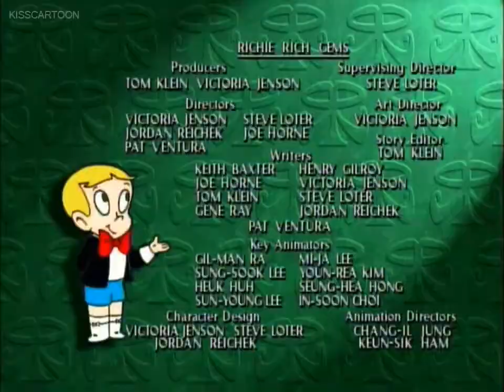Richie Rich 1996 Episode 2 Nothing to Hiccup At